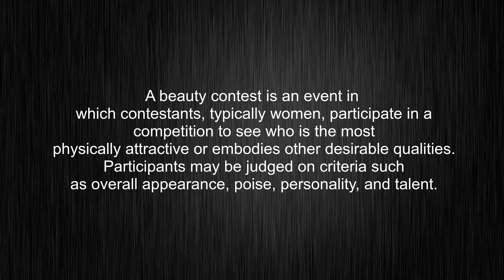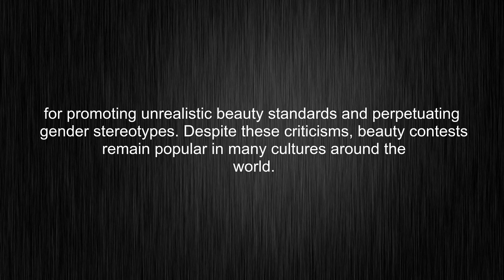What's the meaning of "beauty contest", How to pronounce beauty contest?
This video tells you what "beauty contest" means, how to pronounce it, what is "beauty contest" definition, provides a pronunciation guide and an accurate definition.

00:00 Pronunciation
00:34 Meaning